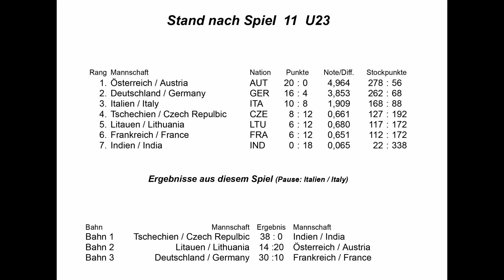Eisstocksport WM Junioren U23, Rückrunde, AUT : LTU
Eisstocksport Weltmeisterschaft 2022, Rückrunde Mannschaftsspiel U23, Österreich AUT gegen Litauen LTU